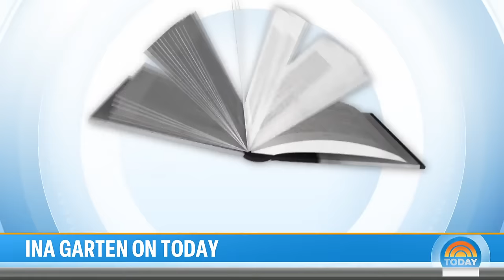Ina Garten talks new memoir, reveals the meaning behind the title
Chef and cookbook author Ina Garten joins TODAY to share her new memoir titled “Be Ready When the Luck Happens” that she started writing four years ago. She describes visiting important locations in her life and how forgotten details came flooding back.